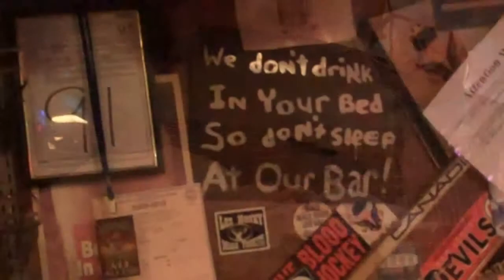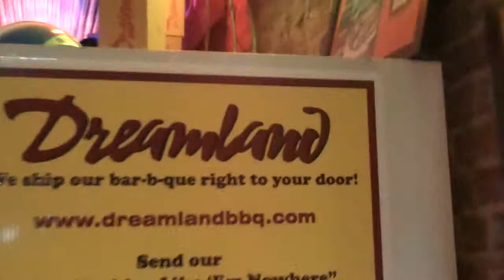Speedeats - Talladega Dreamland BBQ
Speedeats.com's Matthew Dillner is joined by Eagle and Erica at Birmingham Alabama's Dreamland BBQ. It's one of the best places to eat during Talladega race weekends.